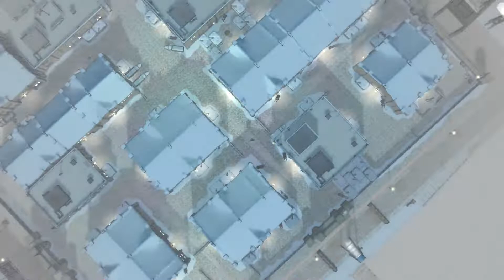Just Punch Yourself | Valkyria Chronicles 4 | Full Let's Play | Pt. 92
Another episode of Valkyria Chronicles 4 coming at you and the big subjects are Fact Fiend and Nikodemus' new audio mixer with it's 24 channels on it! Oh and we also lose right at the end.

For a quick laugh check out the "So I Bought" Playlist where we have a quick look at some games that won't get full Let's Plays!